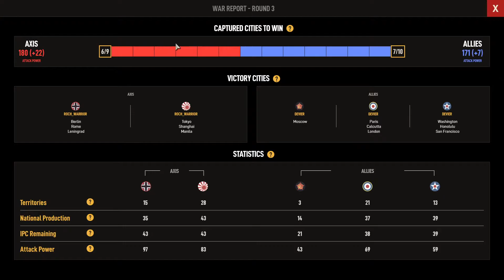Platinum Ranked Me (Axis) v. Devier (Allies), A&A 1942 Online Ep. 3.